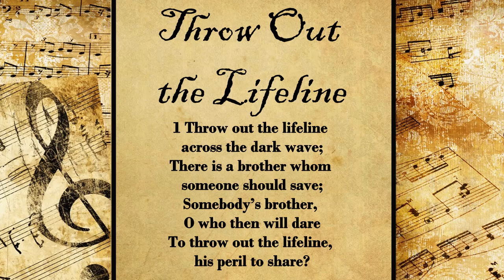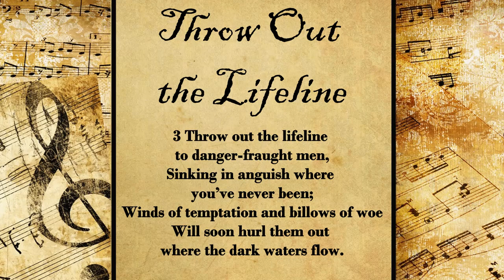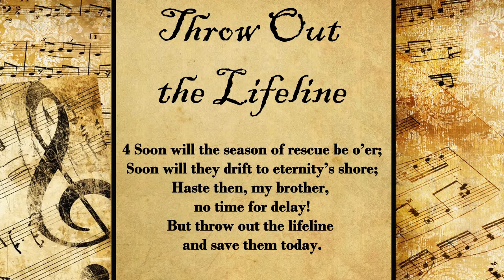Throw Out the Lifeline | Hymn